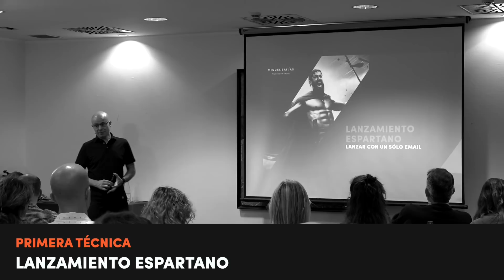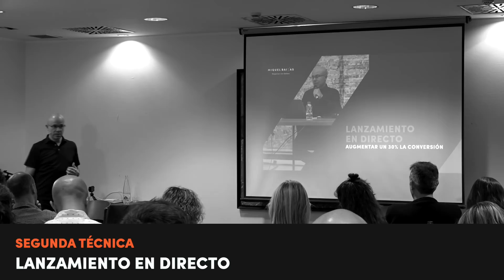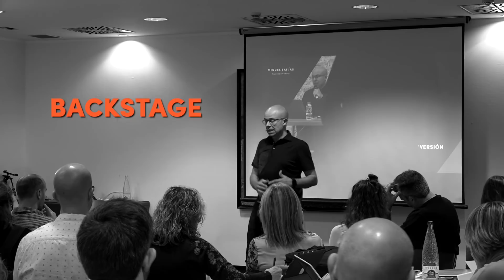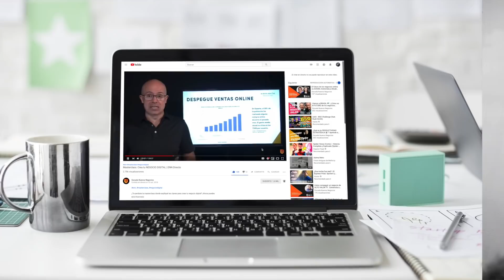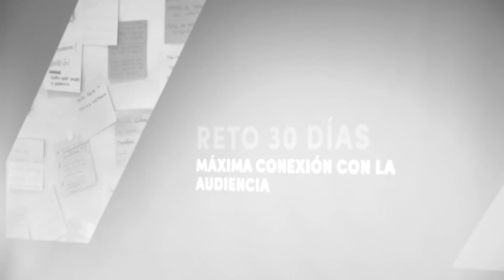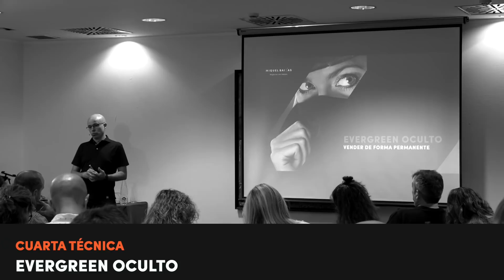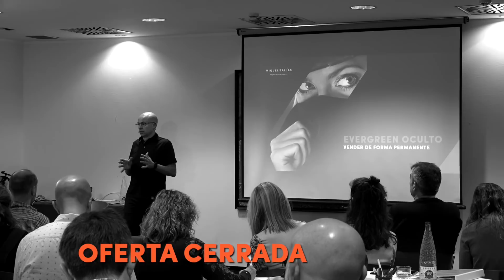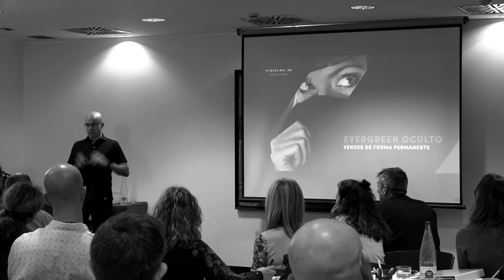4️⃣ CAMPAÑAS de marketing que SIEMPRE FUNCIONAN 💯